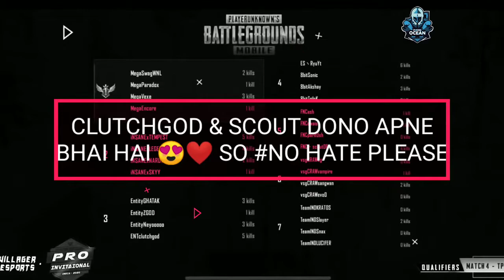SCOUT Vs CLUTCHGOD Villager eSports Scrims Fnatic vs entity YouTube